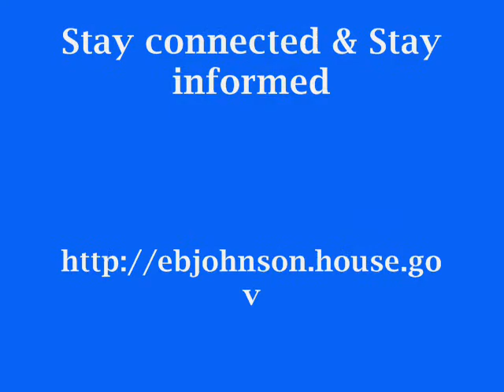Congresswoman Eddie Bernice Johnson speaks out against Republican 2012 Budget & Medicare cuts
Stay informed and connected with the Honorable Eddie Bernice Johnson